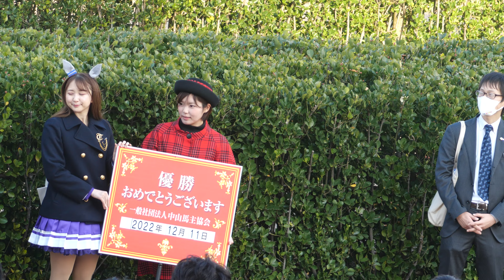中山競馬場で開催の「ウマ娘」イベント、 オグリキャップ声優・高柳知葉が表彰式プレゼンター プラカードの女性も美人